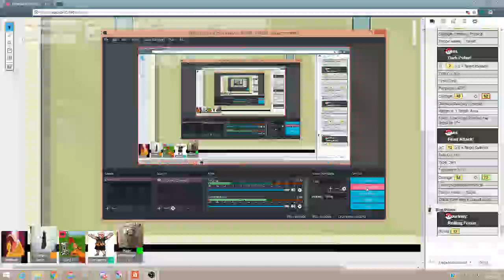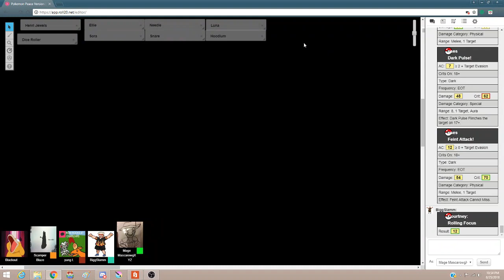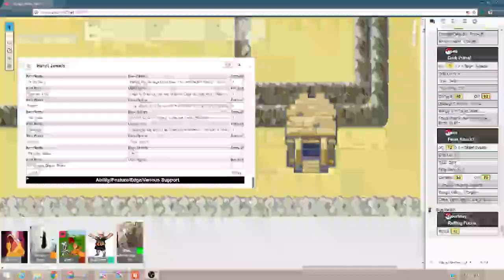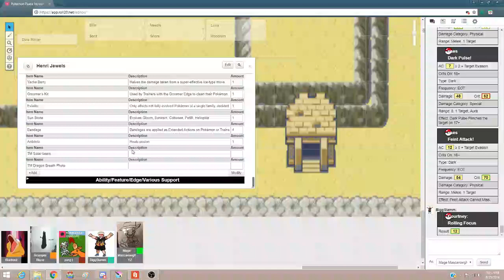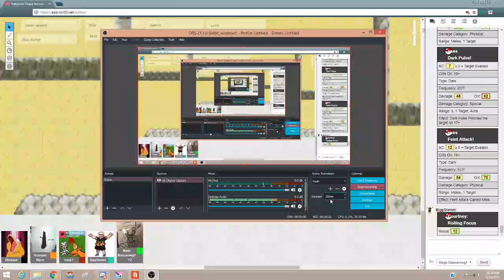Pokemon Peace Version [PTU] (Part 21)